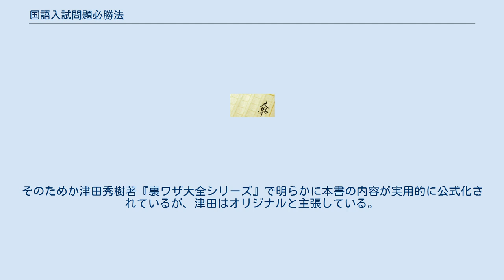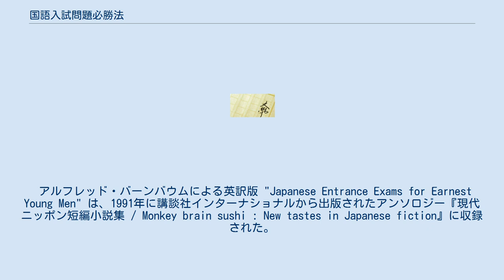国語入試問題必勝法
『国語入試問題必勝法』（こくごにゅうしもんだいひっしょうほう）は、清水義範が1987年に発表した短編小説。
または同年に講談社から出版された短編集（表題作を含む。第9回吉川英治文学新人賞を受賞）。
ここでは前者について述べる。
 関西テレビが岸部一徳主演でドラマ化している（放映時期は不明だが、1987年とする資料もある）。
 2000年1月時点で、短編集『国語入試問題必勝法』の単行本は7万7000部、文庫本は20刷・28万部を発行している。
 『小説現代』（講談社）1987年3月号に「入試国語問題必勝法」として発表。
国語が不得意な受験生の浅香一郎（あさかいちろう）に、家庭教師の月坂（つきさか）が、現代文の問題の解き方を教えるという物語である。
 この作品中で月坂が述べる解法について、作者は、小説集のあとがきで「虚構」だと述べている。
また、翌年に発表したエッセイ「我が『必勝法』と共通一次試験国語問題」（講談社刊『パスティーシュと透明人間』所収）において、「出鱈目必勝法」だと書いている。
彼はエッセイの中で、未読の読者のために、自ら、必勝法のいくつかを明かしている。
ここではそれらについて触れる。
 作者は後日、1988年度大学共通一次試験の「現代文」の問題において、「長短除外の法則」を検証している。
その結果、11問中8問がこの法則に当てはまったとしている。
そのためか津田秀樹著『裏ワザ大全シリーズ』で明らかに本書の内容が実用的に公式化されているが、津田はオリジナルと主張している。
 アルフレッド・バーンバウムによる英訳版 "Japanese Entrance Exams for Earnest Young Men" は、1991年に講談社インターナショナルから出版されたアンソロジー『現代ニッポン短編小説集 / Monkey brain sushi : New tastes in Japanese fiction』に収録された。